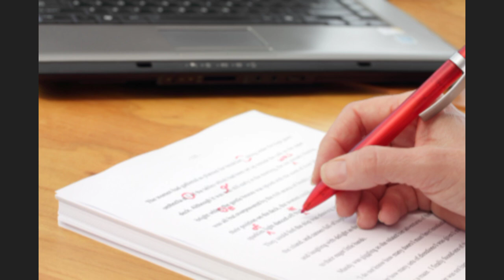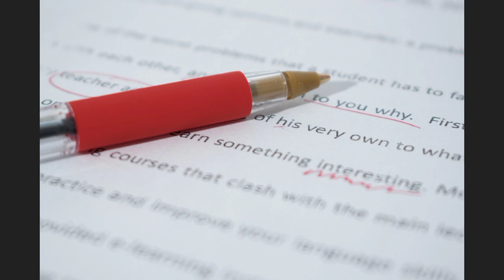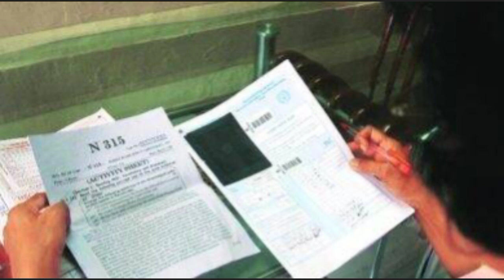Msbte paper checking| Msbte ke paper kaise check krte hai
msbte Paper checking
msbte summer 2023
oto student
re exam
rechecking